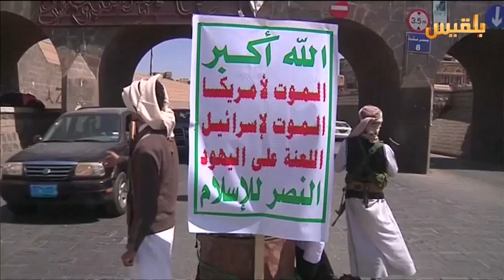أزمة الرواتب.. بين استهتار المليشيا وعجز الحكومة | تقرير : كمال حيدرة